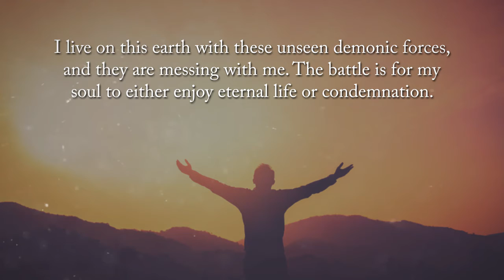My Musings: My Enemy, My Savior, and Me by Trevor Hugh Campbell